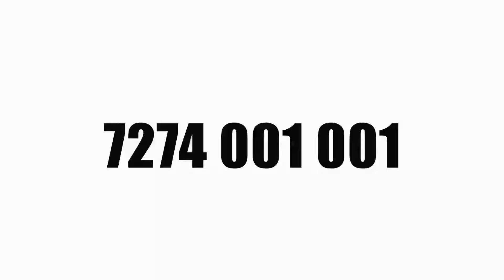Two Car parking | Beautiful House sale | 4 Cent 1800 sqft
Ernakulam pukkatupady
Near pukkatupady town
Main bus route 100 meter
4.050  cent 1800 square feet
3 bedroom attached bathroom
2 car parking space
Well and water connection
Main road 100 meter
Pukkatupady town 400 mtr
Aluva 8km
Infopark 8km
Edapally 10 km

80% bank loan available